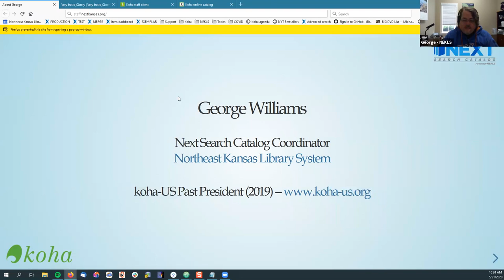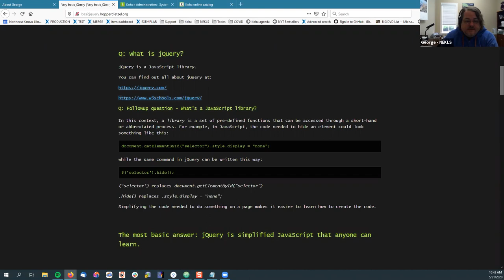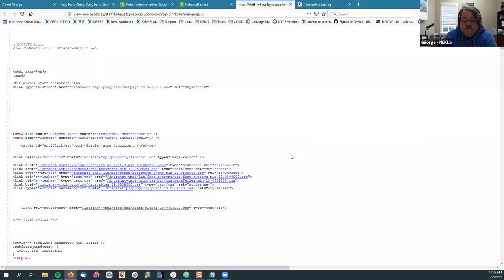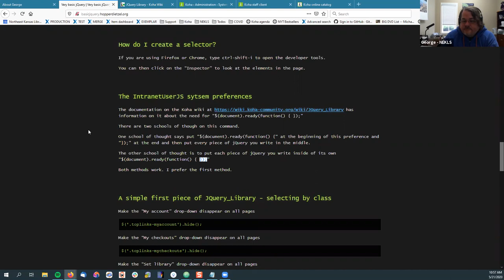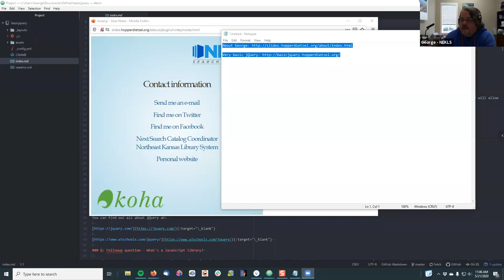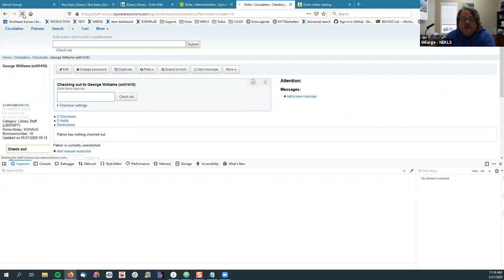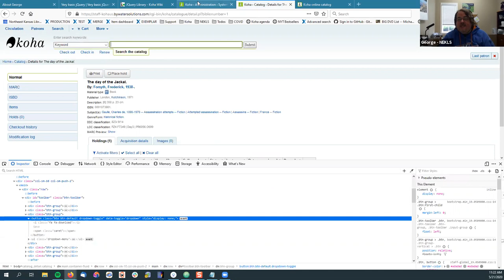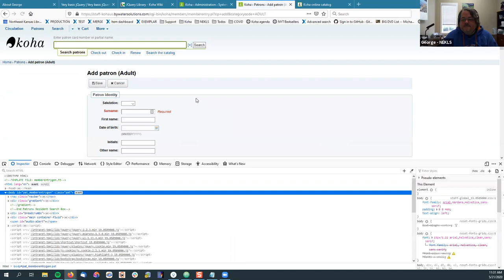Very basic jQuery for Koha (Part 1)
Presented by George Williams, NEXT Search Catalog Coordinator at the Northeast Kansas Library System, and koha-US Past President (2019).